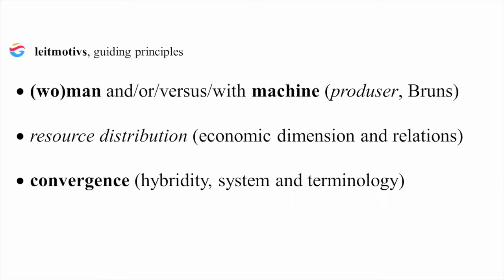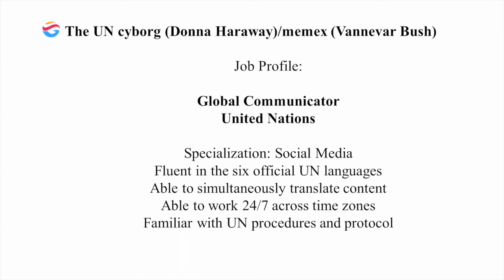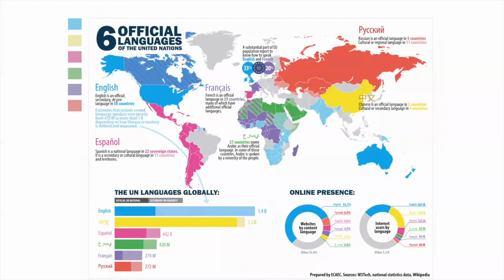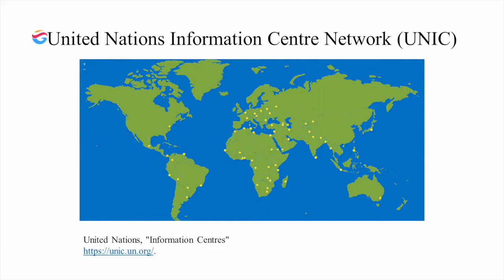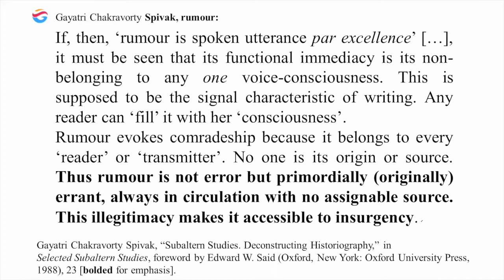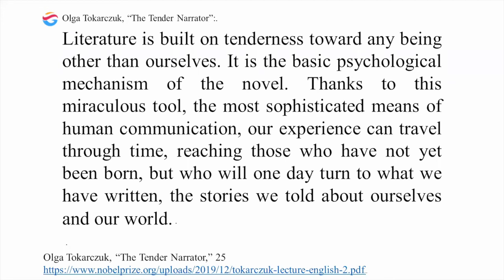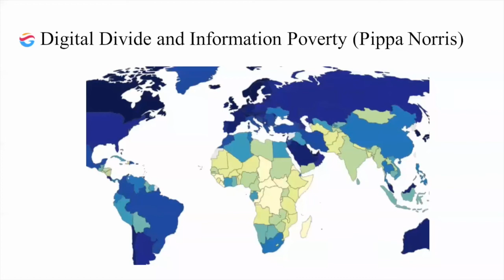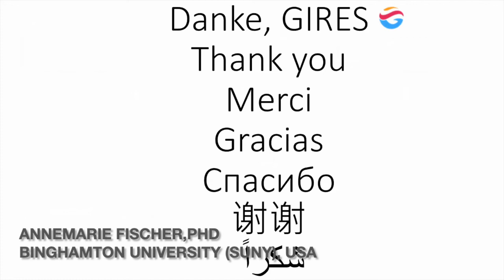Annemarie Fischer: The Multilogue of Human Rights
FULL TITLE: “All human beings are equal”, but why are some global issues more global(ly transmitted) than Others?

Annemarie Fischer obtained her Ph.D. in 2020/2021 at the Department of Comparative Literature at Binghamton University (SUNY) in New York, USA. She has also received her Magistra Artium in German Studies, Journalism, and Eastern European Sciences at the Universität Leipzig, and her Master of Arts in Political Science at Binghamton University.
Her research project began as an intern at the United Nations headquarters at the then Department of Public Information, now Department of Global Communications, in New York City. Supported by
ethnographic interviews at the United Nations, this dissertation explores factual narratology in cyberspace and the key question of global communication(s): Why are some global issues more global(ly transmitted) than Others? Her research areas include factual narratology, journalism, the exploration and the integration of the global in the center and on the periphery, human rights, the global media, and virtual pedagogy.

ABSTRACT
My presentation traces the pathways and dead ends of global narratives on the internet. My interdisciplinary project combines the fields of narratology and Comparative Literature (and World Literature) with global communication(s), supported by ethnographic interviews conducted at the United Nations headquarters at the then Department of Public Information, now Department of Global Communications, in New York.
My project explores why some global issues become more global(ly distributed) than Others: human rights, climate change, war and peace, migration, health care and pandemics. International organizations function as stakeholders for the global communication(s) framework. The paradox is that the world has access to information, but the virtual availability of information on the internet does not translate into international action in the (corpo)real world.
All citizens are global, but some citizens are more global than Others. Based on the International Telecommunication Union (ITU), half of the global citizenry is currently active online, while the Other half is left out on the digital divide.
My (im)permeability theory of global narratives in cyberspace explores how global awareness occurs locally, nationally, regionally, and globally. My approach combines the paradigmatic groundwork of Ludwik Fleck, the systemic approaches of Immanuel Wallerstein, and the factual narratological approach of Marie-Laure Ryan and Monika Fludernik, combined with the rule of rumour by Gayatri Chakravorty Spivak.

CONFERENCE INFORMATION
Organizer: GIRES-Global Institute for Research Education & Scholarship
Date: 20-21 February 2021
Place: Amsterdam (Virtual)